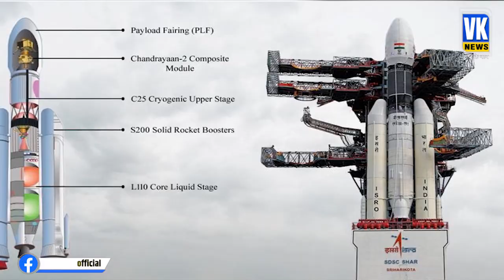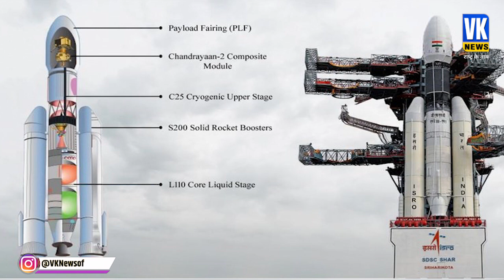ISRO News : भारत के अंतरिक्ष क्षेत्र को मिलेगी नई ताकत, First Private Rocket Launch की तैयारी शुरु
he Indian Space Research Organisation appears set for the first runway landing experiment (RLV-LEX) of Reusable Launch Vehicle – Technology Demonstrator (RLV-TD) from aeronautical test range in Karnataka’s Chitradurga district, with its Chairman S Somanath indicating that weather is being monitored.

भारत में पहली बार कोई Private Space Company का रॉकेट लॉन्च होने वाला है. हैदराबाद की Skyroot Aerospace ने विक्रम-एस रॉकेट तैयार किया है. निजी कंपनी के रॉकेट को ISRO के श्रीहरिकोटा लॉन्च पैड से छोड़ा जाएगा. ISRO की ओर से विक्रम-एस 12 से 16 नवंबर के बीच लॉन्च किया जाएगा. कंपनी के CEO ने बताया कि रॉकेट लॉन्च की तारीख की अंतिम पुष्टि मौसम के मद्देनजर तय की जाएगी.